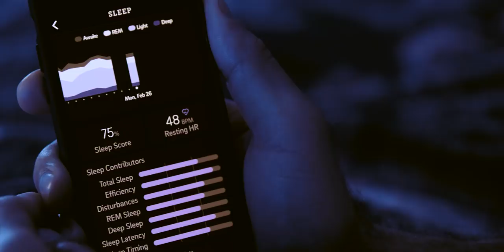Own The Day Life: Chapter 1 - Hydrate, Get Lit, And Move It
There are three things you need to do with your morning routine in the first 15 minutes of waking up.  You need to hydrate, move around, and get some light.  Watch and find out why Aubrey Marcus and Whitney Miller are chugging saltwater, rolling around in bed, and chasing their little wolf. By discussing the science behind getting good quality sleep with dreams, Aubrey discusses the importance of routine, whether that includes doing a workout, some form of fitness, or exercise. Aubrey also dismisses the myth surrounding hydration and salt intake as it relates to hydration.

Check out Own the Day, Own your Life wherever books are sold